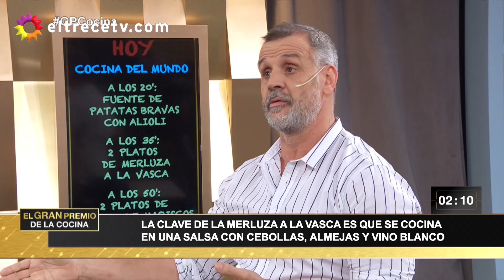El gran premio de la cocina - Programa 21/04/20 - Desafío: "Comida española"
Programa emitido el martes 21 de abril de 2020 en eltrece.
Prueba de liderazgo = Azar con huevo duro // capitanes = Damián y Matías

Menú COCINA DEL MUNDO: ESPAÑA
A los 20 minutos cocinarán "Papas bravas con alioli".
A los 35 minutos cocinarán "Merluza a la vasca".
A los 50 minutos cocinarán "Paella de mariscos y langostinos al ajillo".